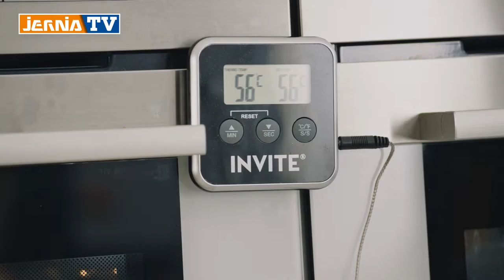Taco med and og rødkål - Christian André Pettersen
I denne episoden av Jernia TV gir vi deg et godt middagstips til førjulstiden.
Årets kokk 2018, Christian André Pettersen, viser deg hvordan du kan lage deilig og spennende taco med andebryst. Han gir deg oppskriften og viser deg fremgangsmåten steg-for-steg.